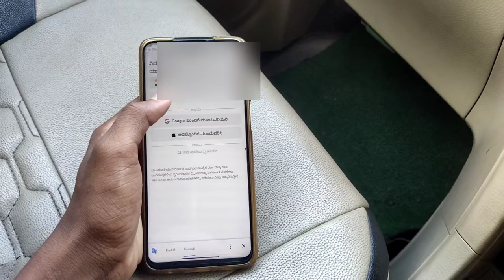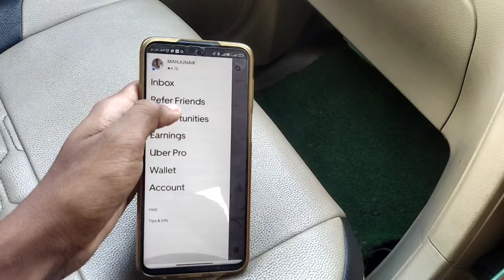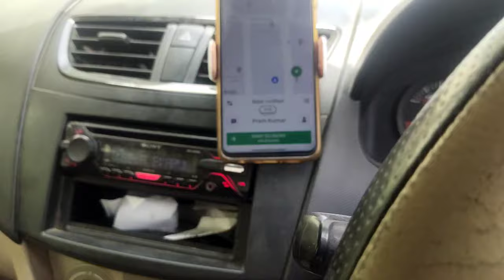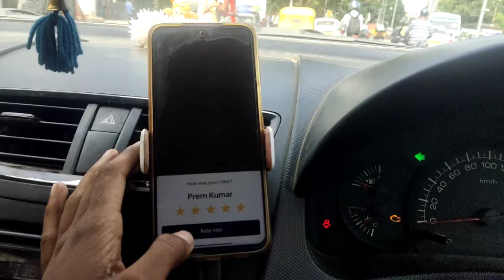Uber ಅಲ್ಲಿ ಡ್ಯೂಟಿ ಮಾಡೋದು ಹೇಗೆ ಗೊತ್ತಾ //ದಿನಕ್ಕೆ ಅರ್ನಿಗ್ಸ್ ಎಷ್ಟು?/ Driver life kannadadrivervlog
Uber ಅಲ್ಲಿ ಡ್ಯೂಟಿ ಮಾಡೋದು ಹೇಗೆ ಗೊತ್ತಾ /Cab Driver life/ /ದಿನಕ್ಕೆ ಅರ್ನಿಗ್ಸ್ ಎಷ್ಟು ಗೊತ್ತಾ / Bangalore Driver life/ kannadadrivervlog Karnatakacab